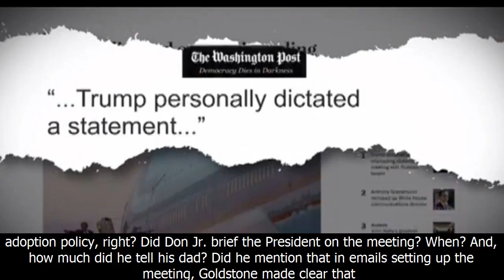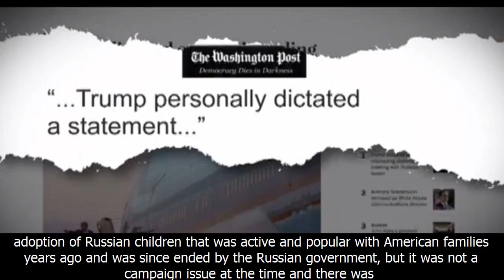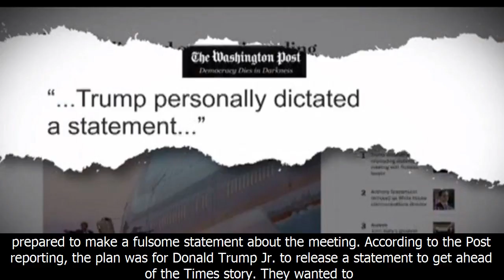The 5 key questions on trump's role in his son's statement on the russia meeting